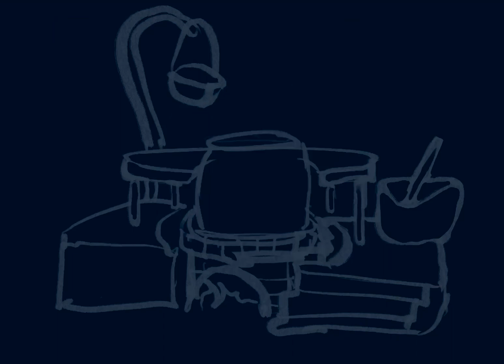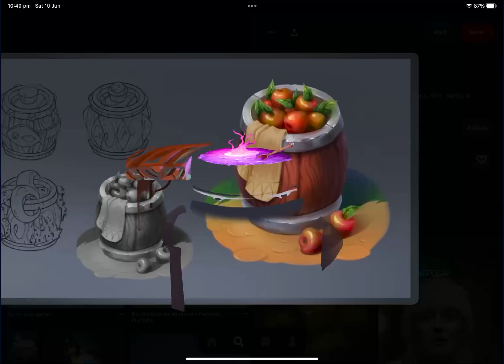Witch-Game Concept Art Creation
Witch Game Concept Art creation. Watch as a magical scene unfolds from a blank canvas to a vibrant world full of mystery and enchantment.